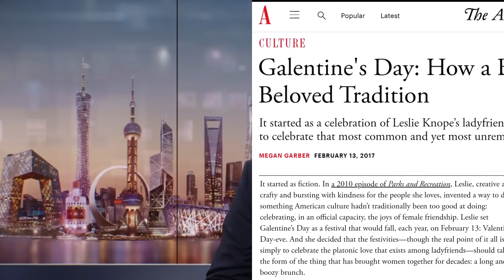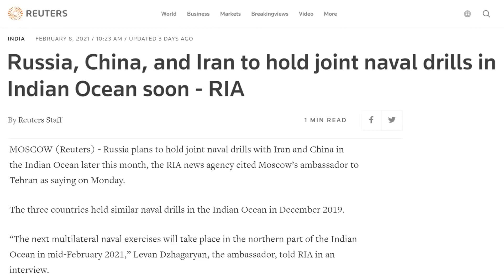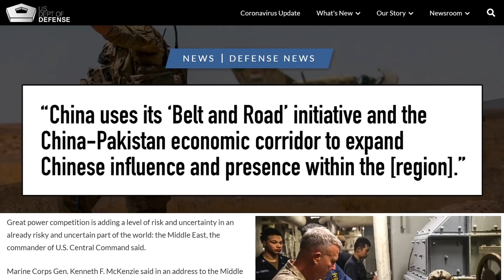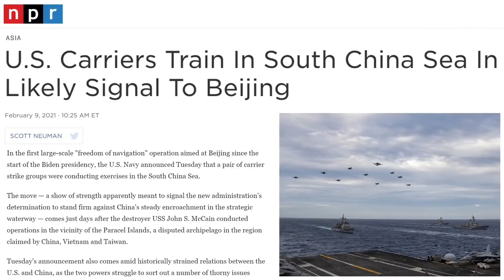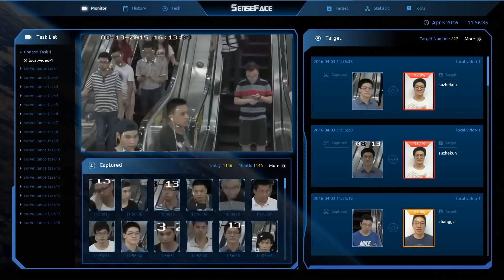Trung Quốc Tập Trận Chung Hải Quân với Nga, Iran tại Ấn Độ Dương | Trung Quốc Không Kiểm Duyệt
Trung Quốc đang tìm cách tạo thêm ảnh hưởng ở Trung Đông. Và những cuộc tập trận này xuất hiện khi Mỹ rút hàng không mẫu hạm USS Nimitz khỏi Trung Đông.

Nhưng Hoa Kỳ tiếp tục tiến hành các hoạt động tự do hàng hải trên Biển Đông vào lúc quan hệ Mỹ - Đài đang bước vào giai đoạn quan trọng.

Quan hệ giữa Biden và Trung Quốc sẽ như thế nào? Hãy cùng tìm hiểu trong Trung Quốc Không Kiểm Duyệt kỳ này.